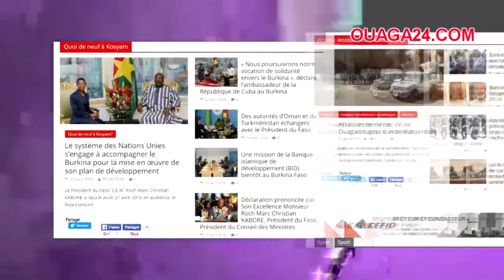ANITA GLAMOUR - reviens moi